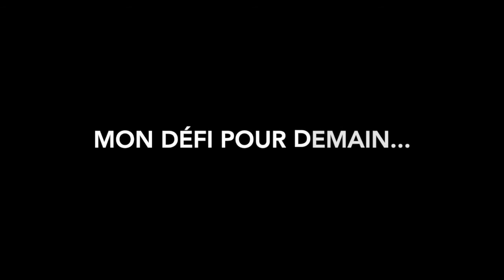Rima Saliba, la philanthrope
Fille d’entrepreneur, Rima Saliba n’a jamais su rentrer dans les cases. Après avoir dirigé deux entreprises, elle souhaite désormais se tourner vers les jeunes et le conseil.